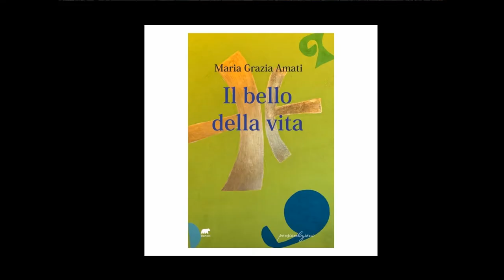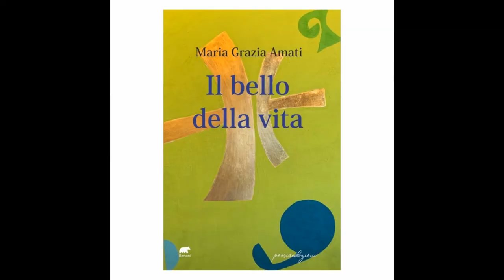Giancarlo Calciolari intervista Maria Grazia Amati - “Il bello della vita”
Giancarlo Calciolari intervista la poetessa Maria Grazia Amati - “Il bello della vita”
Maria Grazia Amati nasce a Varese, vive per più di trent’anni a Milano dove lavora in ambito editoriale occupandosi di traduzione, della cura editoriale di libri e riviste, della lettura e selezione di manoscritti. Ha pubblicato il libro di fiabe Venere e Maria. La fiaba originaria, Spirali, 2002 e altri brevi racconti e poesie su riviste. Negli anni più recenti compie una ricerca in ambito letterario, in particolare interessandosi alle poetesse dall’Ottocento alla prima metà del Novecento, raccogliendone i testi da pubblicazioni antiche di cui sta curando, nella collana Donne in poesia per Bertoni Editore, delle riedizioni che ne consentano un’ampia fruibilità.
Il bello della vita è la sua recente silloge poetica per Bertoni Editore, 2021.